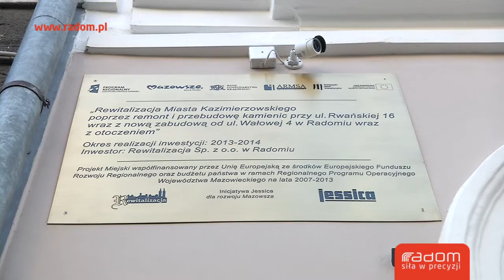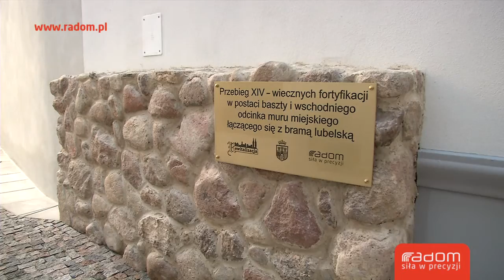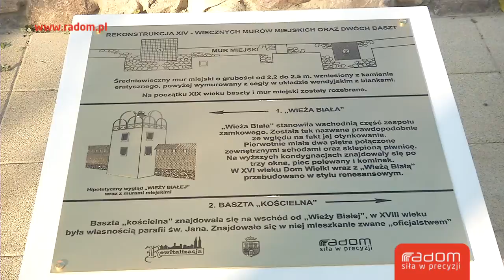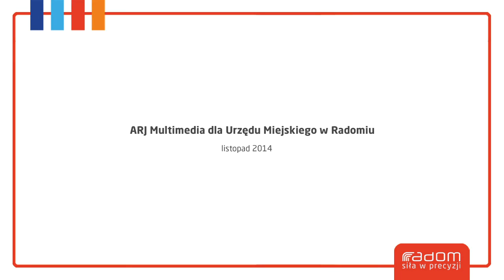Odzyskały blask (08.11.2014 r.)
Część Miasta Kazimierzowskiego odzyskała swój blask.